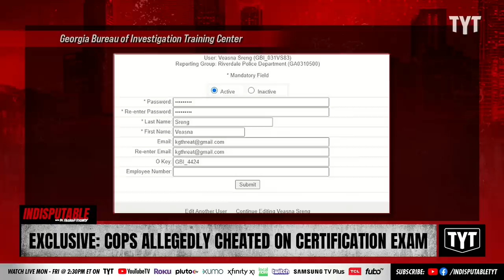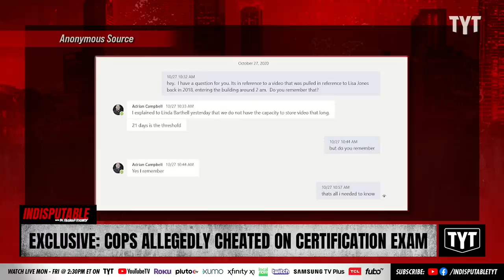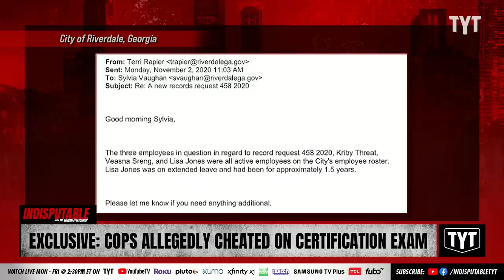EXCLUSIVE: Cops Allegedly Cheated On Crucial Certification Exam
Police in Riverdale, Georgia allege supervisors in their department were caught cheating on their licensing exams, yet no one was punished. Dr. Rashad Richey and Sharon Reed discuss on Indisputable.

230307__ID06Exclusive
IND_Exclusive